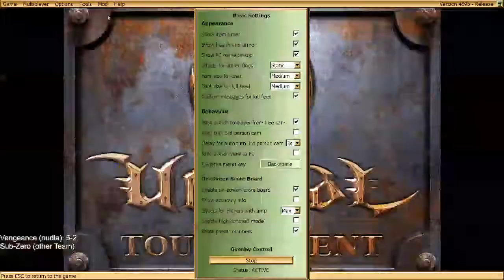UT99 Draft Cup 6 | Week 2 Groupstage | Smells Like Team Spirit v Adios Amigos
UT99 Euro NW CTF Draft Cup. Week 2 Group D Matchup.
Casted by Eisregen & Vader.
GAME START: 9:45